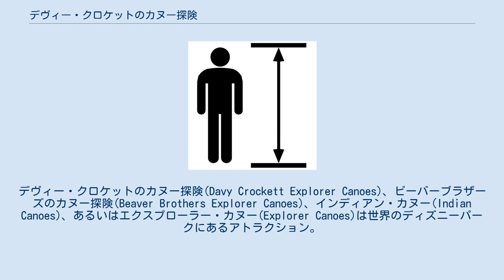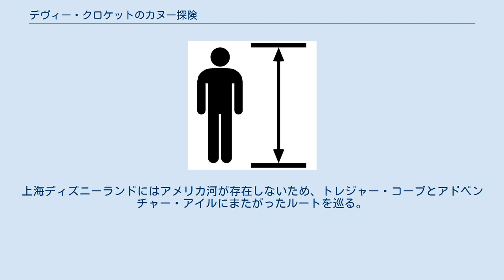デヴィー・クロケットのカヌー探険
デヴィー・クロケットのカヌー探険(Davy Crockett Explorer Canoes)、ビーバーブラザーズのカヌー探険(Beaver Brothers Explorer Canoes)、インディアン・カヌー(Indian Canoes)、あるいはエクスプローラー・カヌー(Explorer Canoes)は世界のディズニーパークにあるアトラクション。
 デヴィー・クロケットのカヌー探険は、その名の通りカヌーに乗るアトラクション。
ディズニーパークでは唯一の、ゲストの力によって進むアトラクションであり、実際にゲストとキャストが人力でオールを漕ぐことによりカヌーが進む。
アメリカの軍人、デヴィー・クロケットの名が付けられているが、アメリカ国外ではあまり馴染みがないため現在では違う名が付いている。
 フロンティアランドのインディアン・ヴィレッジ拡張に伴いオープンした。
トムソーヤ島の周辺を囲むアメリカ河を一周する、全長およそ700mのコースを進む。
ファンタズミック!の準備のため、他のアトラクションよりも早くに運営が終了する他、平日には運営されないことも多い。
2016年には、スター・ウォーズのテーマランド建設のため、運営を休止していた。
 マジック・キングダムのオープンと同時にフロンティアランドにオープンした。
カヌーのルートやライドはカリフォルニア版と同じであった。
1994年にクローズ。
 コース全長は約700mで、環状の「アメリカ河」を一周する。
運営時間は日没まで。
 開園当時は現在のクリッターカントリーにあるグランマ・サラのキッチン付近に乗降場所があり、「デビークロケットのカヌー探険」という名称だった(昭和５８年４月１５日発行の東京ディズニーランド大図鑑より)。
その後、クリッターカントリー建設の際にトムソーヤ島内、トムの船着き場に乗降場所が変更され、1992年10月1日にクリッターカントリーが開業する際、名称を現在のものに変更したうえで「クリッターカントリー」のアトラクションとして現在の場所にオープンする。
 アトラクションの名前にもなっているビーバーブラザーズは、クローレンスとブリュースターという名前であり、乗り場のとなりにあるオフィスを拠点にしているという物語がある。
チカピンヒル（後のスプラッシュ・マウンテン）にダムを作ったのもこの兄弟。
 ディズニーランド・パリのオープンと同時にフロンティアランドにオープンした。
カヌーのルートやライドはカリフォルニア版と同じだったものの、名称はデヴィー・クロケットの名を模さず、インディアン・カヌーという名称であった。
1994年にクローズ。
 上海ディズニーランドのオープンと同時にトレジャー・コーブにオープンした。
上海ディズニーランドにはアメリカ河が存在しないため、トレジャー・コーブとアドベンチャー・アイルにまたがったルートを巡る。